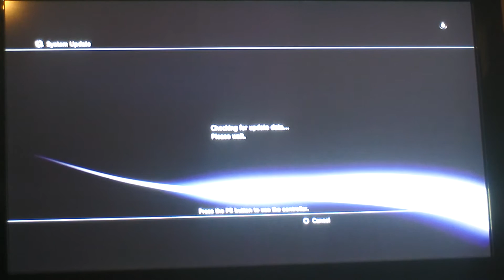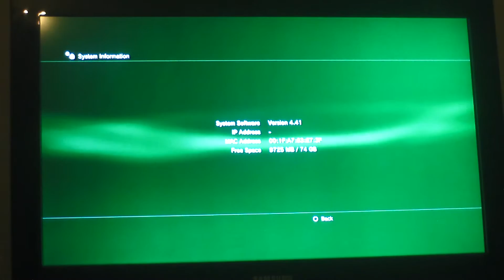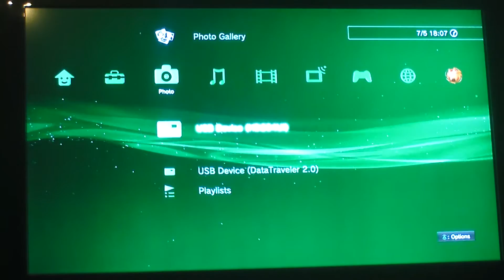PS3_From Rogero 4.40 to Rebug 4.41.2 Lite (Tutorial)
So i recently updated to Rebug 4.41.2 Lite, as Rogero had few bugs in my system...Kept on freezing time and again.

Requirements:
- PS3 that is on 3.55 OFW or 4.21/4.25/4.30/4.31/4.40/4.41 CFW
- Computer
- Internet
- USB Flashdrive formatted to FAT32 filesystem
- multiMAN 4.40 CEX Base(Google it)

Step 2 - After downloading Rebug CFW make a folder on the root of your USB Flashdrive called -PS3- without the quotation marks.
Step 3 - Inside the "PS3" folder make another folder called "UPDATE" without the quotation marks.
Step 4 - Now take the download Rebug CFW and place it in the "UPDATE" folder.
Step 5 - Now rename the Rebug CFW to "PS3UPDAT.PUP" without the quotation marks.

Installing Rebug CFW:
Step 1 - Take your USB Flashdrive and plug it into the farthest right usb port of your PS3.
Step 2 - Now turn on your PS3 and scroll over to the "Settings" category.
Step 3 - Under the -Settings- category select "System Update".
Step 4 - Now there will be two options, select the one that says "Media via Storage" or something like that.